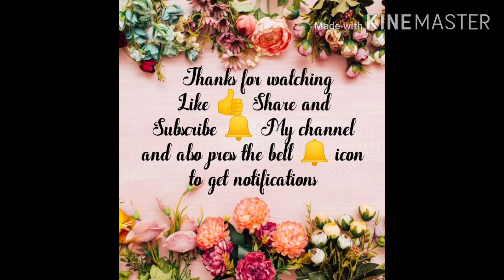Diy Satin Ribbon Hairclips|Beautiful Hairclips|Diy Hair clips for Kids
Materials used

Satin ribbons
Fancy buttons or stones
Hot Glue gun
Needle
Thread
Clips